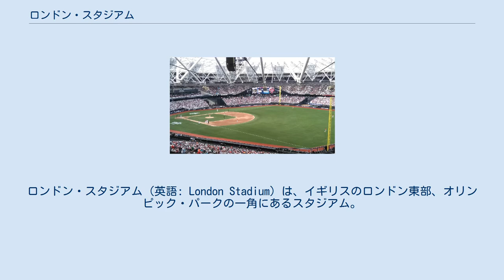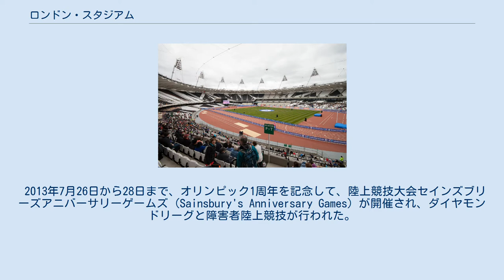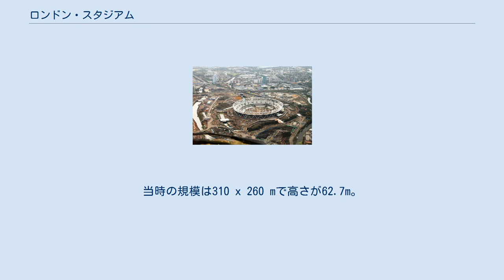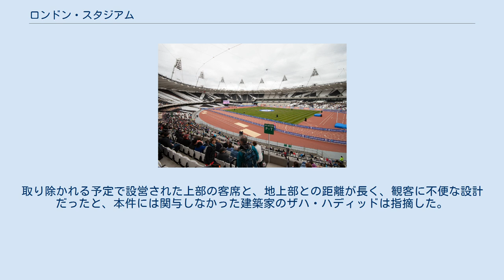ロンドン・スタジアム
ウェストハム・ユナイテッドFC
ロンドン・スタジアム (英語: London Stadium) は、イギリスのロンドン東部、オリンピック・パークの一角にあるスタジアム。
2012年のオリンピックとパラリンピックのメイン競技場であった。
五輪開催期間中の収容可能人数は約8万人で、ウェンブリー・スタジアム、トゥイッケナム・スタジアムに次いで一時的に全英で3番目に大きなスタジアムであった。
2015年ラグビーワールドカップと2017年の世界陸上競技選手権大会の開催地でもある。
 前回のロンドン五輪の主競技場で、陸上競技とサッカーの決勝戦が行われたウェンブリー・スタジアムとは違い、当スタジアムでは陸上競技のみが開催された。
 ロンドン・オリンピック組織委員会は2006年10月、McAlpine（建設会社）、POPULOUS、Buro Happold（建設コンサルタント）のコンソーシアムによるスタジアム設計案を採用した。
スタジアムは屋根が建物をまるごと覆う独特の外観で、「筋肉が人体を支持するのと同じ構造で、スタジアム自体が人体を表現する」よう設計されている。
 ロンドンパラリンピック終了後は収容人員を60,000人に縮小し、陸上トラックを残したまま、サッカー・プレミアリーグのウェストハム・ユナイテッドのホームスタジアムとして使用される予定だった。
その後、同じロンドンが本拠地のトッテナム・ホットスパーが反発して一旦は白紙に戻された ものの、ウェストハム・ユナイテッドは2013年7月、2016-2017シーズン（2016年）より当スタジアムを本拠地として使用することを、改めて正式に発表した。
 2013年7月26日から28日まで、オリンピック1周年を記念して、陸上競技大会セインズブリーズアニバーサリーゲームズ (Sainsbury's Anniversary Games) が開催され、ダイヤモンドリーグと障害者陸上競技が行われた。
ダイヤモンドリーグが行われた26日と27日は、60,000人の観客がスタジアムを訪れた。
 2019年6月29日から6月30日にかけて、メジャーリーグベースボールのヨーロッパ初開催となるニューヨーク・ヤンキース対ボストン・レッドソックスの公式戦（ロンドンシリーズ）が2試合開催された。
陸上競技場であるグラウンドを野球仕様にする大掛かりな改修工事が行われ、メジャーさながらの野球場となった。
初戦は、ヤンキース先発の田中将大とレッドソックス先発のリック・ポーセロが共に初回から打ち込まれ、MLB史上初となる両先発が初回を持たずに降板する展開となるも、最終的に17対13でヤンキース が勝利を飾った。
2020年も6月13日と14日にMLB公式戦シカゴ・カブス対セントルイス・カージナルス戦が組まれるも、2019年新型コロナウイルス感染症の影響により、MLBの試合短縮と自国内開催の方針により当スタジアムでの試合は中止となった。
 建設中のロンドン・スタジアム (2009年10月) スタジアム内部（2012年） 野球仕様のロンドン・スタジアム（2019年6月） スタジアムの設計案は2007年11月7日に公表された。
設計者のPOPULOUSはスポーツ施設やコンベンションセンターの設計から大規模イベントの企画までを専門とする建築設計事務所である。
廃止されたドッグレース場の跡地に建てられ、建設には2007年から2011年までの4年間を要した。
 2009年6月時点では、スタジアムのアリーナ（トラックとフィールド）部分が建設され、その周囲に25,000席の常設座席が設置された。
建設地にもともとあった傾斜はそのまま設計に取り入れられ、区画を変えながら半地下まで掘り進められた。
このすり鉢型の競技場を利用して、上位の層は解体が容易な軽量の鉄とコンクリートで組み立てられ、さらに55,000人の観客の収容を可能にした。
 80,000席を備えた独特のスタジアムは2012年の夏季オリンピックの主競技場として、開閉会式と陸上競技が実施された。
当時の規模は310 x 260 mで高さが62.7m。
座席全体のうち前方の約40%が屋根に覆われていない構造だったともいわれる。
 五輪終了後は収容人数を60,000人に抑えて使用される見...